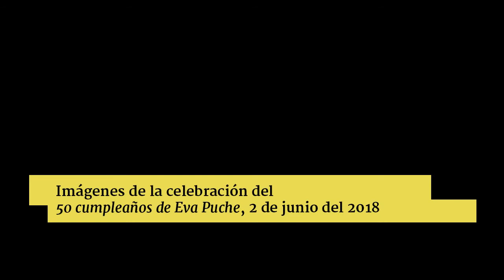Rakel Winchester. Los bailes después de cumplir 42: El inquilino #121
El inquilino, sección de Córdoba Hoy por Hoy a cargo de Juan Bolaños. Sintonía original de Lämpara. Emitido el 29 de mayo de 2018.

Sí, ya mismo los cumplo... Y lo que me asusta no es la edad en sí, ni que me cambie el cuerpo y esas cosas. Tengo clarísimo que mi culo va camino de panadero en función a los donuts que engulla.
Me asustan...LOS BAILES.

Porque cuando la gente joven baila, mal bien o regular, siempre queda así, como de "joven bailando". Pero todos sabemos que hay un momento en la vida en el que tu baile pasa a ser "baile de padre". Y me temo que es a los 42.

A ver si me explico. Los padres pasan de bailar normal a hacer unos movimientos rarísimos, con los puños cerrados así rollo dúo dinámico y las madres pasan a bailar ...una cosa así como ...no sé, como rollo JOTA.

Cuando tienes menos de 42 aguantas el baile en la canción entera. A partir de los 42 vas probando movimientos...

¿Nadie se ha fijado? Las pandillas de 42 en adelante, que yo lo he visto, "prueban" bailes que solo a ellos les dan risa y na más que los mantienen unos instantes. Se ríen. Descansan. Y prueban otro paso. Siempre en pandilla. Siempre hay un líder que abre la veda al nuevo movimiento y el resto...le sigue.

Ejemplo: suena "la chica Yeyé", que en su puta vida lo han bailado, pero a partir de los 42 sonríen, ponen los dedos en posición de V de Victoria, TODOS LOS DE LA PANDILLA, y se los pasan así por los ojos, primero una mano, luego otra... (sabéis de qué baile hablo?), un máximo de 4 veces. y se descojonan.

O suena un TWIST, baile grimor por excelencia, colocan los piececitos así, paralelos, y ese horror de paralelos pegaos al suelo pa alla, luego pa acá, levanto una pierna...y las manos con las palmas estiradas paralelas al suelo, así meneándolas como si nadaran a perrito... máximo de cuatro veces y se descojonan.
Y yo quisiera MORIR sin catar el twist, JURO... :'(

A partir d los 42 to el mundo se apunta a una congadejalisco. Y yo no quisiera hacer nunca ese trenecito de felicidad. :(

Antes de los 42, el que nunca ha bailado, resiste quieto por mucho que le insistan. Pero no a los 42. A los 42 TE CONVENCEN. Es terrible...

A partir de los 42 las mujeres hacen bailes sensuales, nadie sabe el motivo. Pero bailes sensuales rígidos DE MADRE. Da igual si tienes hijos o no. LOS HACES.

A partir de los 42 siempre te mola Mecano porque te recuerda a algo de tu adolescencia. Y cuando suena NOMEMIRES NOMEMIRES se te ponen las pupilas como platos de postre de petit cuisine y pegas los pies al suelo, y al ritmo levantas un talón, y luego otro talón, pero con las puntas en el suelo siempre, así como hacía el calentamiento Eva Nasarre, puños cerrados, brazos paralelos a tu propiotronco, codos pegados al cuerpo, y cuando levantas el talón derecho, subes de codo a mano pa arriba (de hombro a codo bien pegaíto), y lo mismo cuando levantas el talón izquierdo, pero con el brazo izquierdo (jura que lo estás probando a ver cómo es).

A partir de los 42 cantas todo lo que suena, aun sin sabértelo. Y en ocasiones no aciertas ni las vocales finales. Pero tú lo cantas. Sobre todo el pop comercial español de los 80 y 90. Y si suena algo más cañero de la época, como por ejemplo Leño, te posee el espíritu del instrumento imaginario. Y así las pandillas de 42 tocan en los bares, colocados en círculo, sus guitarritas imaginarias a ritmo de Maneras de Vivir, que es la que todos se saben siempre, frutero, pescaera, entarimador, maestra. Todos. Y ponen gesto de rock duro, apretando las bocas y los ojos y menean la melena así como si cantaran "istufainolchaunchan... tinoniiinooo..tinoniiitooootiiii..."

A partir de los 42 bailas en pareja.
Pero no un lento de toa la vida. Haces cosas raras. Miras a tu chico, levantas un brazo...y él levanta el suyo. Levantas el otro, y él te sigue... Os dáis un toque culo con culo a la vez... Levantáis la pierna... Y os váis inventando un bailenpareja inexistente con miraditas de amor que quieromorirmeahoramismo.

A partir de los 42...o te vuelves sordo o es que de repente eres arrítmico. Bailas a tu aire, independientemente de lo que suene. No...tus movimientos no van acompasados con la música ni con el baile del de detrás que con que tenga 41 ya va al ritmo. Pasa algo. Nunca lo entenderé, pero es así...

Tengo miedo... :'(